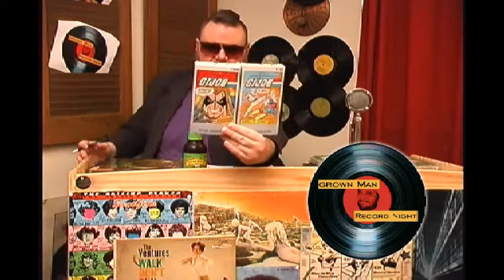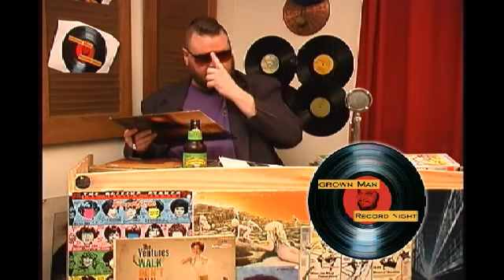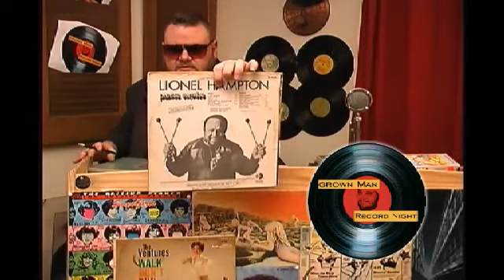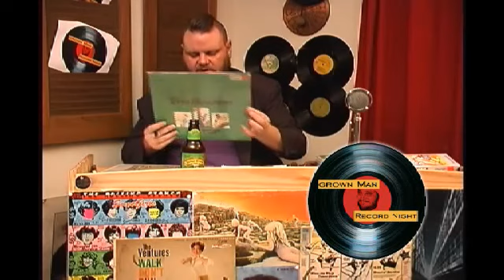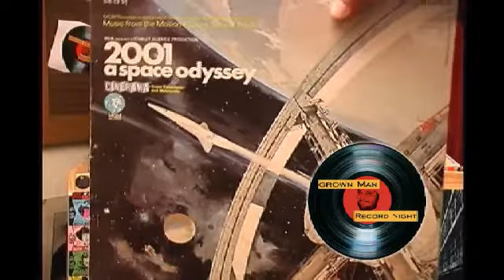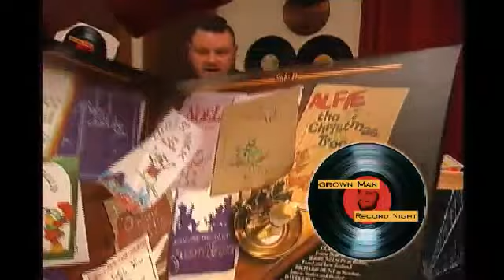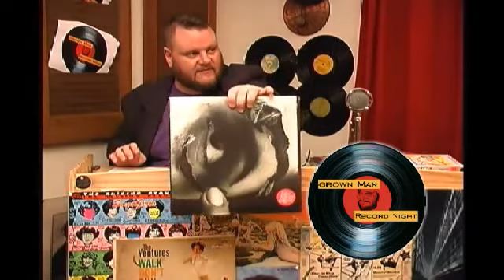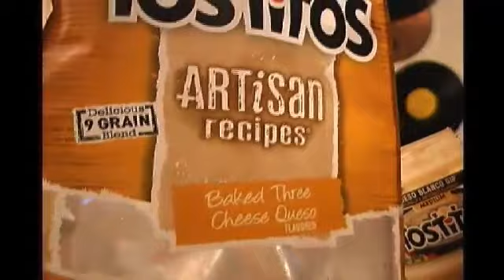Grown Man Record Night #64